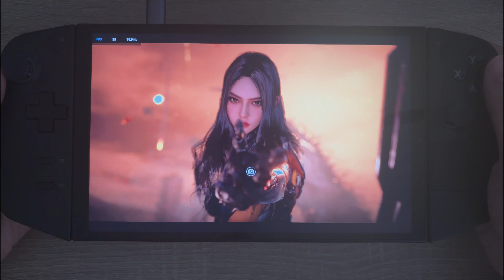Legion Go PS5 Remote Play via Chiaki4Deck Stellar Blade 8W 1600p